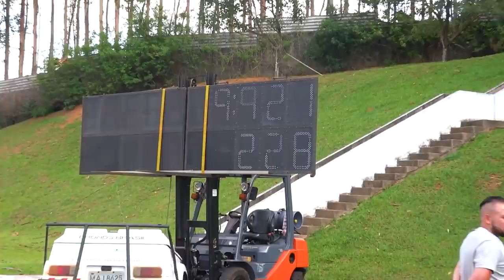PETROLHEAD NO RACHA BMW M2 DE 1000CV - SPEED JUNKIE